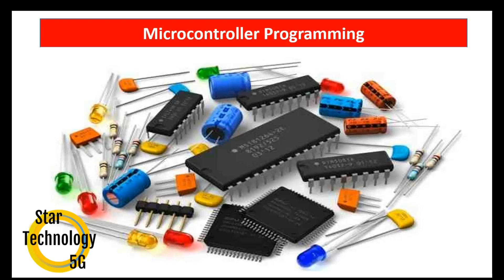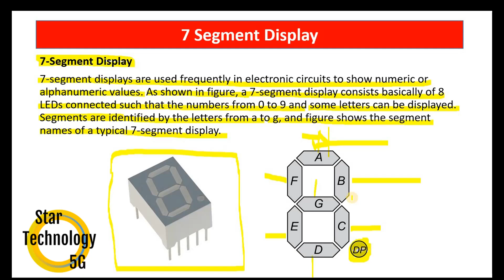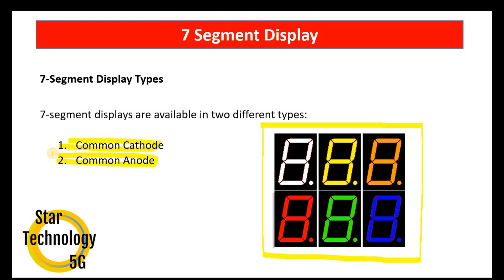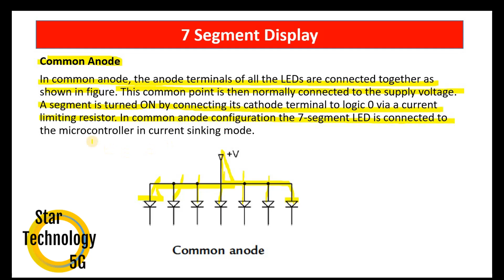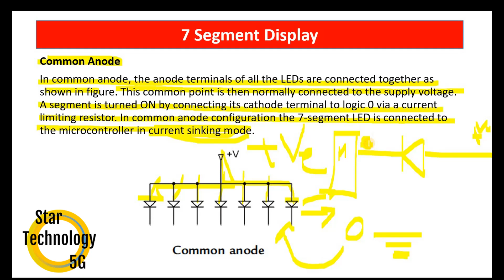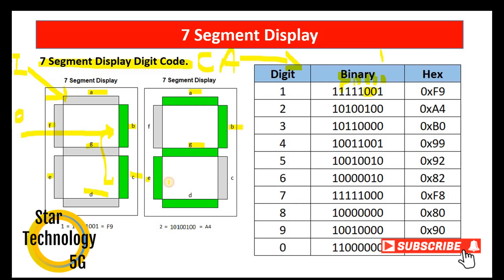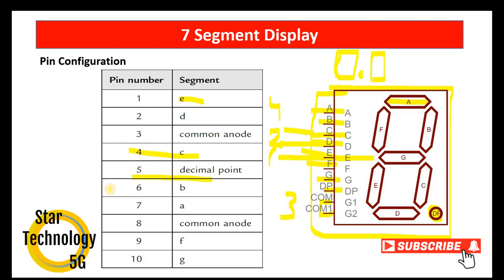Microcontroller 8051 Lecture 13 How 7 Segment Display Work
In this series, you will learn the Microcontroller programming In C Language and in Assembly Language.